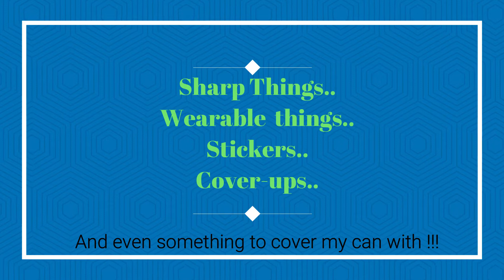Gifts at camp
Lets give him a sub and turn him into a creator ! Great supporter !

fairly new channel to me but loving the content. Check 'em out !

Great channel.. FIUF's .. Wednesday's words of Wisdom & so much more..

Caution !!  You cannot watch this channel without smiling.

From primitive camping to rest area 'glamping'  This guy can do it all